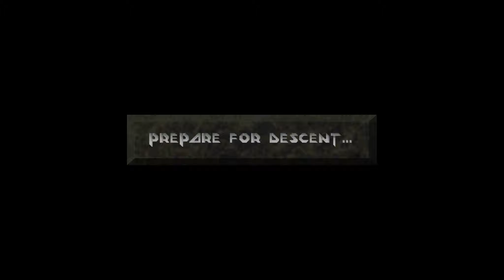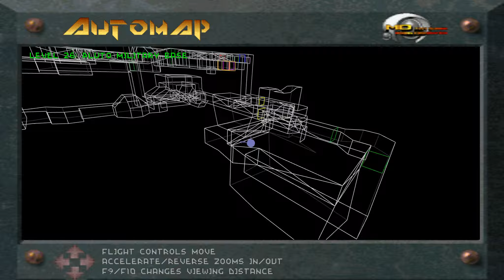Lass' spielen Descent - 113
Nichts geht über Unverwundbarkeit.
Level 26: Pluto Military Base -